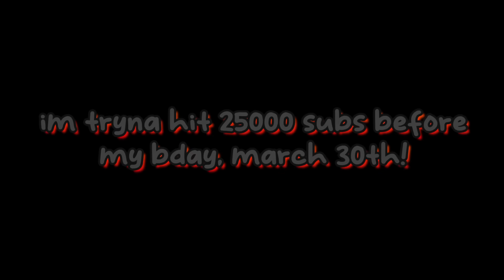Proof That I'm A GOOD RANKED JUGG... (Roblox BedWars)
in group below          v

🎵 Want the music in the video? Use the website shazam.com (trusted site) to find it! Just play the music you want and it should find it for you! 🎵

roblox bedwars moment fr